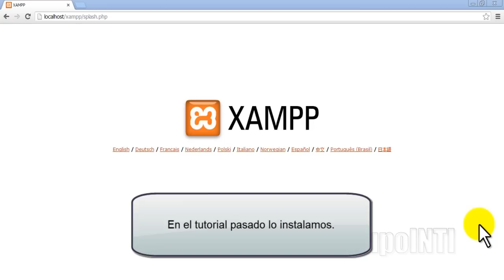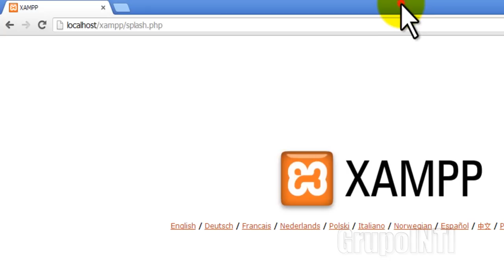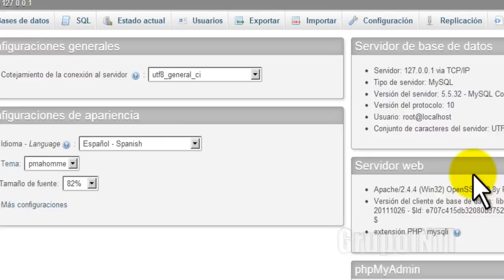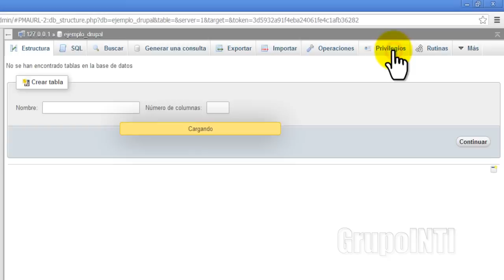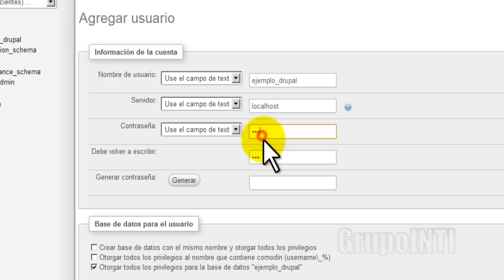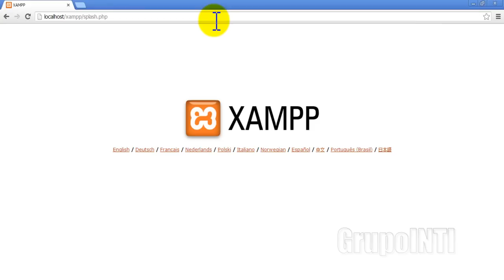Curso de Drupal 7 basico clase 3 - Crear la base de datos en mysql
Curso de Drupal 7 Basico
1 - Introducción
2 - Instalando Xampp
3 - Crear la base de datos en mysql
4 - Instalar Drupal
5 - Instalar Drupal con BitNami
6 - Menu de administración
7 - Creación y publicación de contenidos
8 - Administración de contenidos creados
9 - Creación de menus e items de menu
10 - Creacion de bloques y posicionamiento
11 - Administracion y configuracion de temas
12 - Instalar temas o plantillas
13 - Instalar editor de texto CKEditor
14 - Perfiles del editor de texto
15 - Instalar y usar modulo IMCE
16 - Creacion y administracion de usuarios
17 - Roles y permisos de usuario
18 - Enlazar secciones al menu principal y formulario de contacto
19 - Crear y publicar encuestas

En este curso aprenderas a crear una pagina web con Drupal 7 desde cero sin programar. En este modulo basico abarcaremos temas claves y el uso de las herramientas basicas para crear nuestro sitio. Sigue nuestro curso de drupal 7 desde nuestro canal de youtube.

En este video crearemos la base de datos en mysql usando phpmyadmin. Esta base de datos es importante para poder instalar Drupal o cualquier gestor de contenidos que queramos instalar.